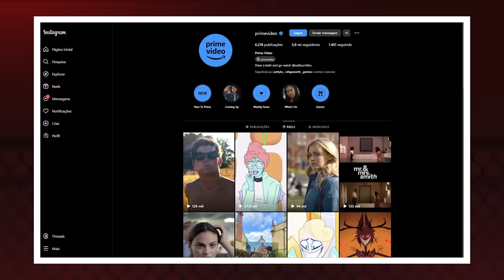MCGREGOR, HORA DE BOTAR A CABEÇA NA BOCA DO LOBO